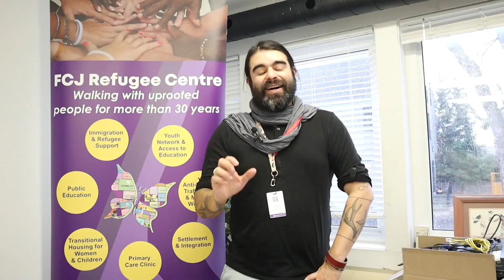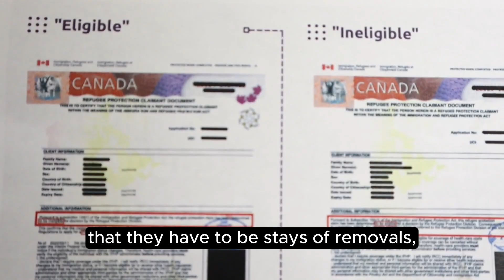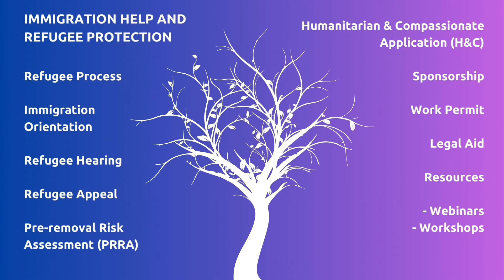Get to Know the FCJ: Immigration and Refugee Protection